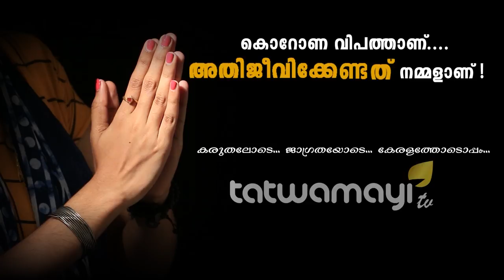കുട്ടികളെയും കൊന്നു ..പാക്കിസ്ഥാനില്‍ ഹിന്ദുക്കളെ കൂട്ടക്കൊല ചെയ്ത് ഹോളി ആഘോഷം.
ഹോളി ദിനത്തില്‍ പാക്കിസ്ഥാനില്‍ ഹൈന്ദവരെ അതിഭീകരമായി കൊന്നു